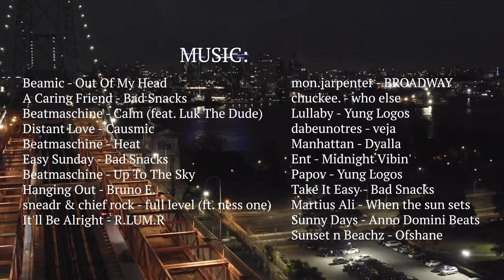New York City Drone Shoot +70 minutes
Aerial footage of New York City, Manhattan, Brooklyn, and Queens.

Featuring: Downtown Manhattan, Williamsburg Bridge, Brooklyn Bridge, Manhattan Bridge, MTA trains, East River, East Midtown, East Village, Midtown.